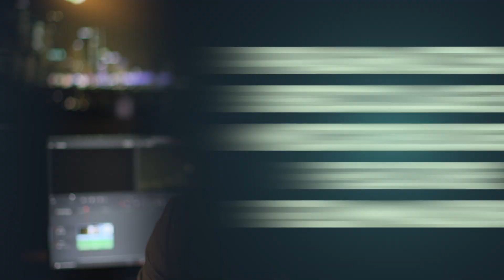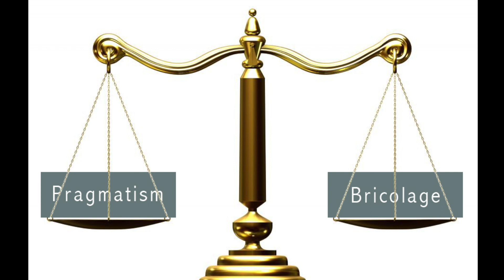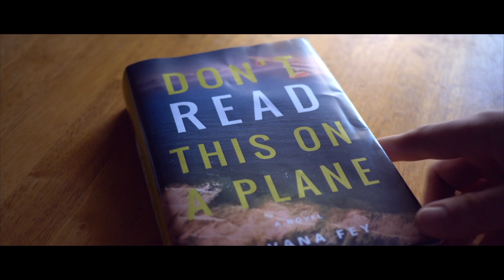JUMPING THE CANDLESTICK - Transnational Microbudget Filmmaking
Jack be nimble, Jack be quick, Jack shoots a narrative feature film in ten countries on an ultra-low budget with a tiny crew.

Thanks to advances in digital cinema technology, an army of production technicians is no longer necessary to deliver world-class images. Dr. Stuart McBratney's third feature film as writer/director titled "Don't Read This on a Plane" is about a novelist on a European book tour, and it was filmed in 9 countries around Europe on a microbudget.

A 4K micro four-thirds camera - small enough to fit into a jacket pocket - was used to film the protagonist aboard planes, in airports, in taxis, and on trains. This was combined with 8K Red Epic W footage taken in some of the world's most beautiful bookstores. When mastered in 4K, the footage from these two cameras - one of which costs ten times more than the other - intercuts seamlessly.

This Virtual Lightning Talk demonstrates how new image acquisition technology can allow big ideas to be brought to life without a big budget. Microbudget filmmaking can now be transnational.